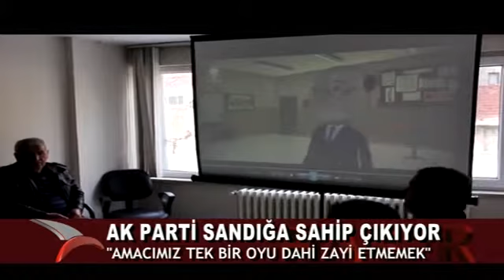AK PARTİ SANDIĞA SAHİP ÇIKIYOR (12.10.2015-BOLU)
AK Parti Bolu İl Başkanlığı tarafından 1 Kasım erken seçimlerde görev alacak sandık görevlisine eğitim verilmeye başlandı.